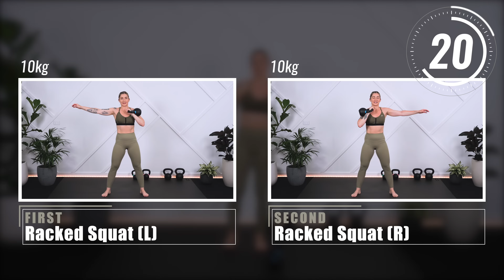30 Min Lower Body Kettlebell Strength Supersets (No Repeats)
Lots of unilateral exercises in this session to develop strength, and muscular symmetry on your lower body. Killer 30 Min Lower Body Kettlebell Strength Supersets is targeted more for an intermediate level kettlebell user, but can 100% be manageable for beginners as well. Remember no one is perfect first time, it takes a few goes of the same workout to get the hang of it and to start seeing progress. Keep up the great work and results will come.

🏋🏼 The weight displayed is for demonstration purposes as a reference, but you should pick the weight that is challenging for you. Use the weight as a guide when you might need to change the weights depending on the exercise. If you don't have kettlebells you can use dumbbells.

➡️ Workout Description:
3 Min Warm Up - 30 seconds on each exercise
Main - 10 Supersets with 2 exercises in each, 60 seconds on each exercise with a 30 second rest
2 Mins Cool Down - 30 seconds on each exercise

TIMESTAMPS:
00:00 Warm Up
03:28 Good Mornings | Goblet Squat
05:49 Lunge Back with Pulse (R) | Lunge Back with Pulse (L)
08:26 Racked Squat (L) | Racked Squat (R)
11:02 Uneven Deadlifts | Uneven Deadlifts
13:33 Rotational Romanian Deadlifts (L) | Rotational Romanian Deadlifts (R)
16:06 Lateral/Diagonal Lunges (R) | Lateral/Diagonal Lunges (L)
18:52 Arabesque Deadlifts with Knee Drive (R) | Arabesque Deadlifts with Knee Drive (L)
21:22 Tik Tok Lunges (R) | Tik Tok Lunges (L)
23:49 Inner Thigh Lifts (L) | Inner Thigh Lifts (R)
26:23 Glute Bridges | Glute Bridge Knee Taps
28:38 Cool Down

❤️ Love the workouts and want to say thanks?

Please consult your doctor or health care professional before starting this workout. If you experience pain or discomfort at any time during this workout, you should stop immediately. By performing these exercises, you are performing them at your own risk. Roxanne Russell will not be responsible or liable for any injury or harm you sustain as a result of this workout video.